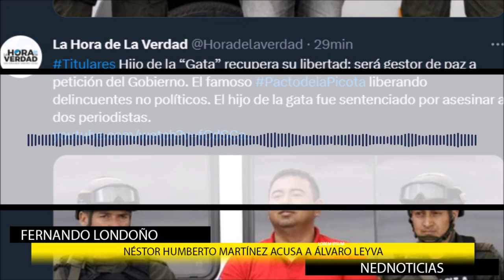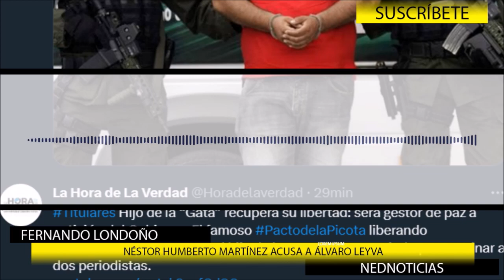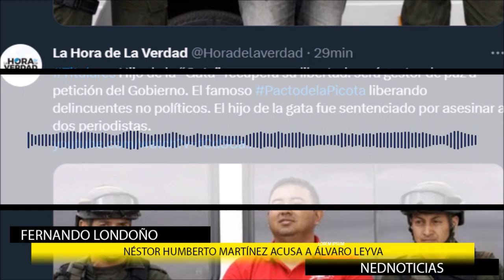🔴 ESCÁNDALO || EL MAYOR LAVADO DE ACTIVOS EN LA HISTORIA DE LA HUMANIDAD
Dura carta del exfiscal Néstor Humberto Martínez contra el canciller Leyva: le pide declararse impedido en el caso Santrich
Martínez Neira le recuerda al funcionario su cercanía con el exjefe de las Farc.